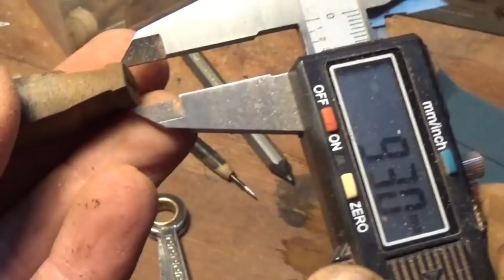Make a Dragon | Part 6